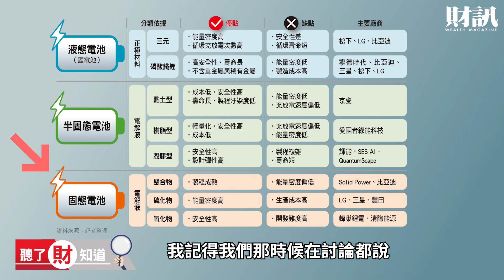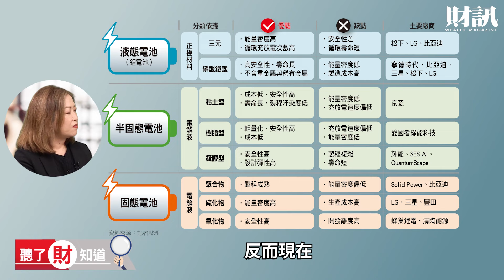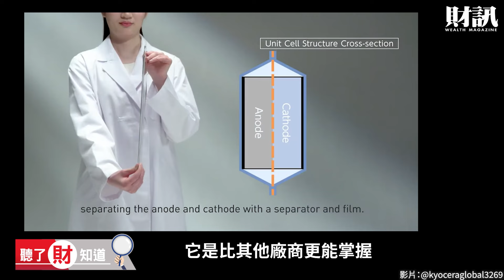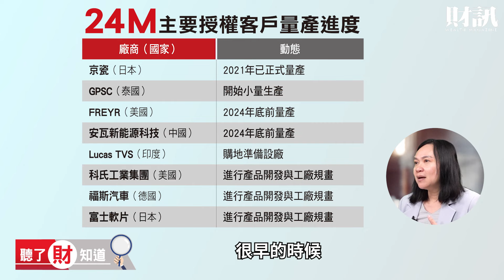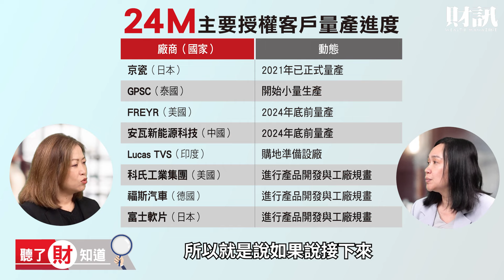拜登祭高關稅嚴防中國電池 美日台固態電池聯盟成形｜聽了財知道 EP191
美國宣布對中國製電動車、電池提高關稅，對抗中國鋰電池壟斷的立道正在持續升溫，固態電池則被視為彎道超車的機會。《財訊》獨家專訪全球第一家可量化生產並商業化半固態電池的日本京瓷株式會社，除了揭露製程關鍵，也看見美、日、台串聯下的全球電池新戰局。

段落重點：
● 拜登對中國電動車、電池提高關稅，目的與影響
● 電池技術一次看！固態、半固態、液態鋰電池的差異
● 非中陣營半固態電池大將－獨家專訪日本京瓷株式會社
● 日本京瓷的技術來源－24M；相關台廠的機會

週年慶活動開跑囉：5/9-8/31
只要訂週年慶任一年期以上活動，就能抽限量版一卡通（內含儲值金 500 元)！

活動一》現在訂，財訊全年最優惠！

活動二》現在訂，送萬國通路✈20吋行李箱

主持｜陳雅潔
來賓｜林苑卿
企劃｜吳匡庭
攝影｜吳尚哲
剪輯｜吳尚哲
後製｜吳尚哲